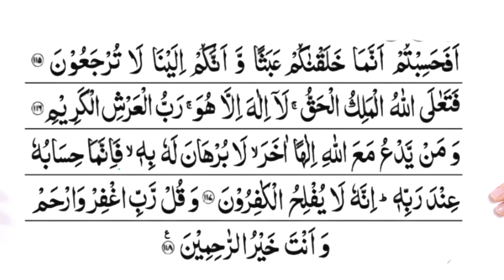जिन्नात से छुटकारा पाने का वजीफा || Wazifa To Get Rid Of Jinnat || Ruhani Ilaj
Assalamoalaikum nazreen is video me humlog ye sikhenge ki jinnat se kaise chutaka paya jaye.